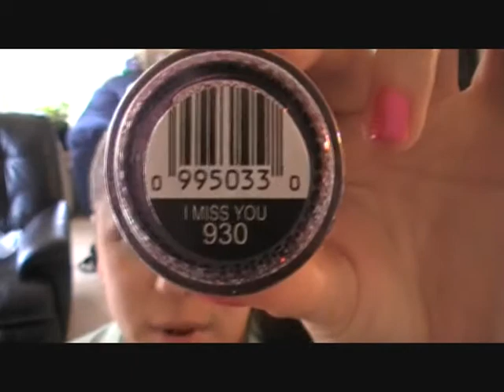May Favorites 2013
Hello there all my fav Applese,

i am here to show you my may favorites! i have been using these products in this wonderful month of may more and more, and these are my fav g to products:

Bath n body works- love love love body spray, dark kiss body spray

victoria secrets- pink body spray

riverland- skirts- red and tan

montego bay club shandles

mac- matte lipstick in honey love, and please me..

wet n wild- lipstick in Bare it all

Cristain Audaga sunglasses- butterfly garden

Hair spirals

Tassel purse from ebay

Ross- mint colored sheer top

elf- 2-in-1 lip conditionor, and elf candy lip gloss

I hope you all like my may favs! this is my first ever may favs and i hope it wont be my last. please follow my on Devaint art: